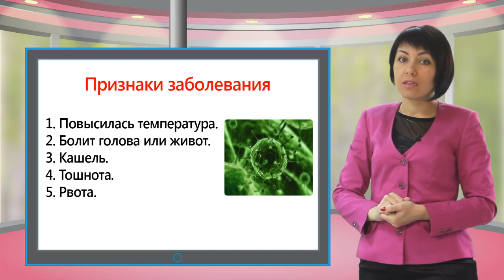Osn zd 012